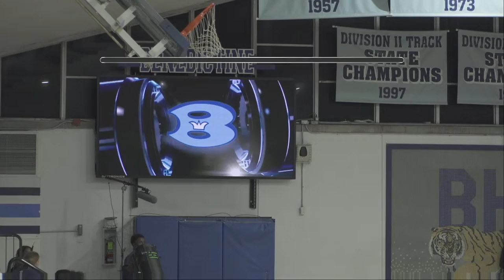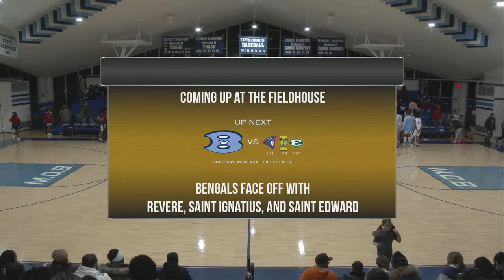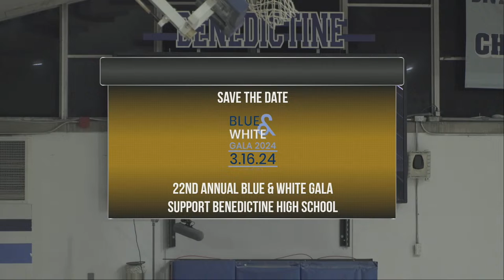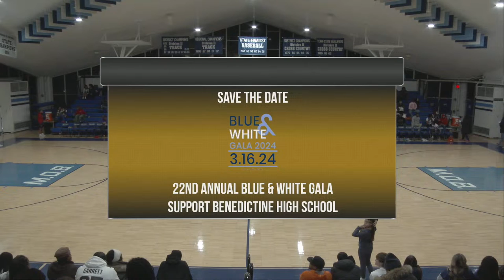Benedictine Basketball vs Cleveland Central Catholic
The Benedictine Bengals host Cleveland Central Catholic in a triple header at Trueman Memorial Fieldhouse! Freshmen play at 3PM, JV at 4:30 PM, and Varsity at 6:00 PM.